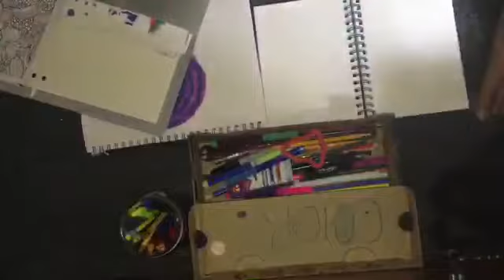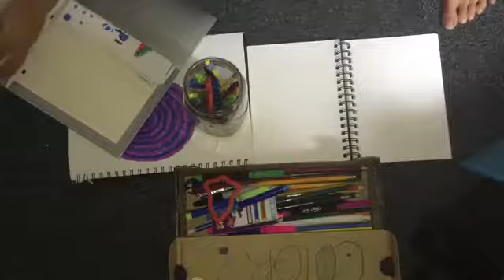DRAWiNG A PUMPKiN!¡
Hi guys today I drew a pumpkin!🎃